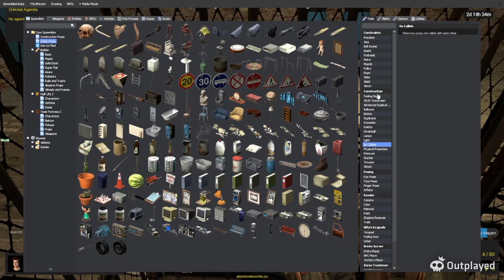The Spy... From Gmod?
Just some gmod clips